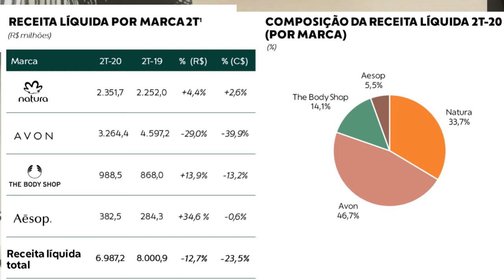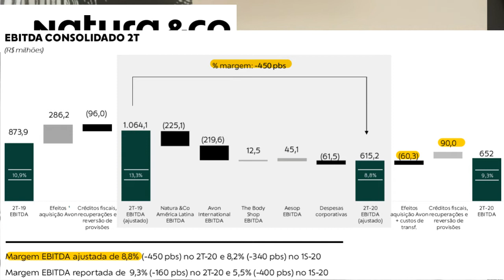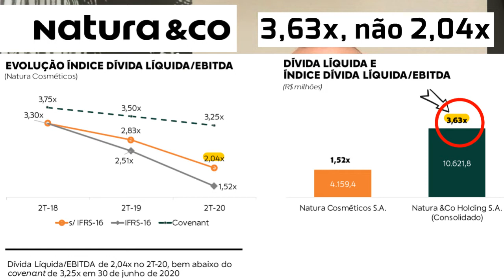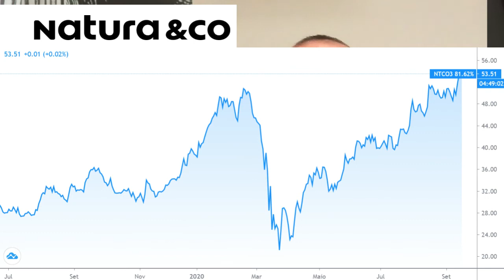16.09.2020 - Visão do Estrategista - Resultados Natura & Co 2T20 - NTCO3